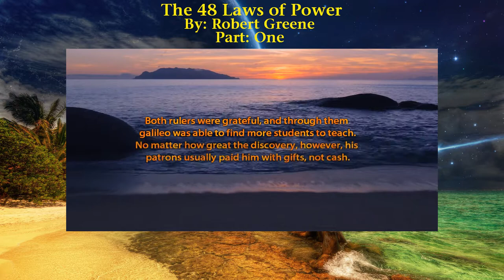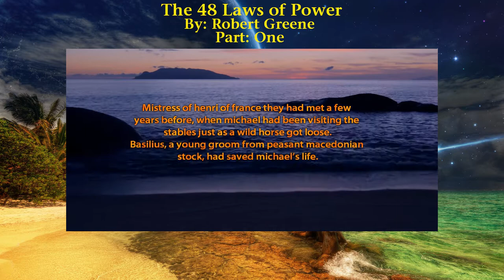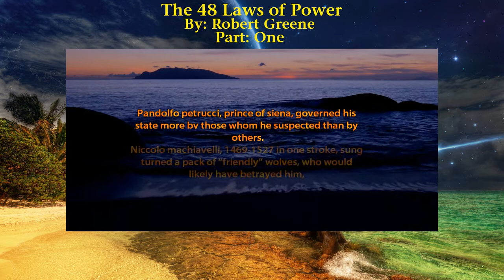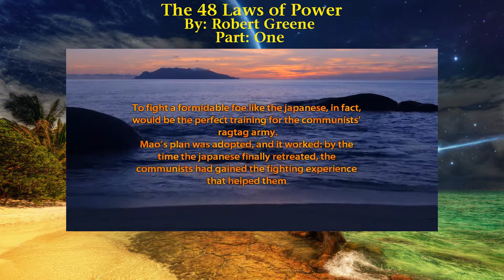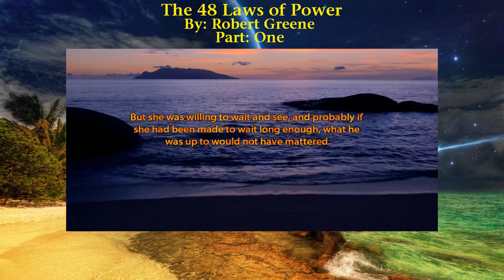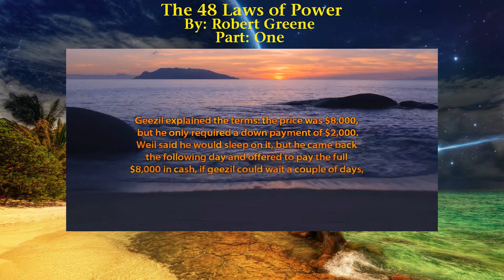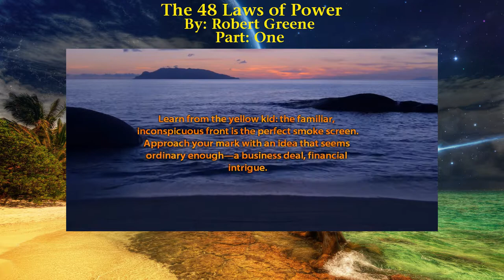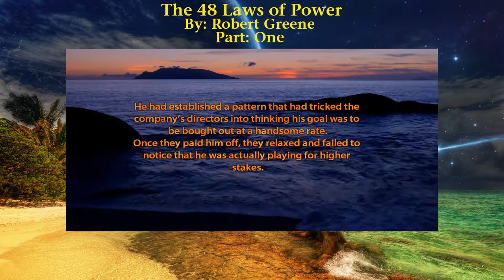Robert Greene - The 48 Laws of Power - Part 01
Robert Greene - The 48 Laws of Power - Text-To-Speech Presentation - Part 01.

From Wikipedia:
"Greene initially formulated some of the ideas in The 48 Laws of Power while working as a writer in Hollywood and concluding that today's power elite shared similar traits with powerful figures throughout history.  In 1995, Greene worked as a writer at Fabrica, an art and media school, and met a book packager named Joost Elffers.  Greene pitched a book about power to Elffers and six months later, Elffers requested that Greene write a treatment.

Although Greene was unhappy in his current job, he was comfortable and saw the time needed to write a proper book proposal as too risky.  However, at the time Greene was rereading his favorite biography about Julius Caesar and took inspiration from Caesar's decision to cross the Rubicon River and fight Pompey, thus inciting the Great Roman Civil War.  Greene would follow Caesar's example and write the treatment, which later became The 48 Laws of Power.  He would note this as the turning point of his life."

** I Do Not Monetize Or Gain Anything From This. **